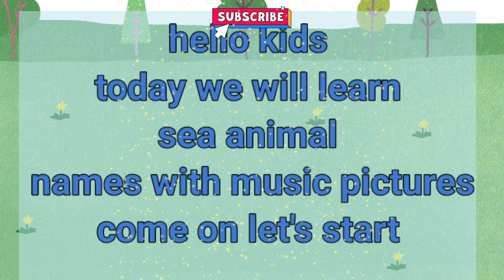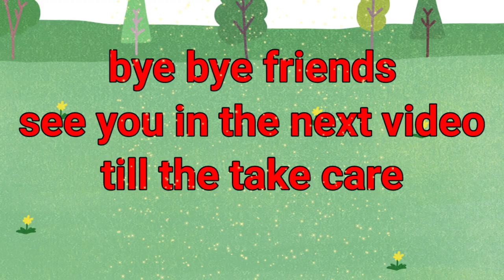sea animals with music and pictures || kids education learning with fun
hello friends today we are going to learn sea animals with music and pictures are you ready to learn with us come on let's start for more videos please like subscribe and press the bell icon.
ABCD song,
 A to Z alphabet learning,
 preschool learning,
kids learning,
Learn with fun,
nursery learning,
LKG learning,
UKG learning,
Kids game,
Kids learn with fun,
Abcd learning in simple way,
1234,
Sunday Monday
Numbers counting,
Capital ABCD learning,
ABCD rhythm,
kids, children, babies, toddlers, preschoolers, youneedcharacter, Cricketpang, kidsvideos, kidsanimation, preschoollearning, videosforkids, educationforchildren, kidseducation, videos, educational, preschool, education
ABCD song,
 preschool learning,
kids learning,
Learn with fun,
nursery learning,
LKG learning,
UKG learning,
Kids game,
1234,
Sunday Monday
Numbers counting,
Capital ABCD learning,